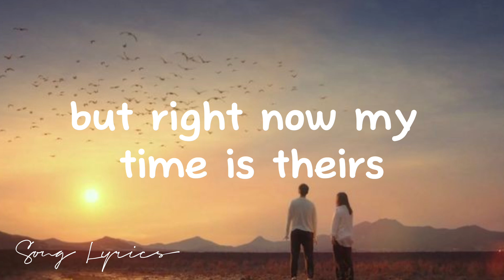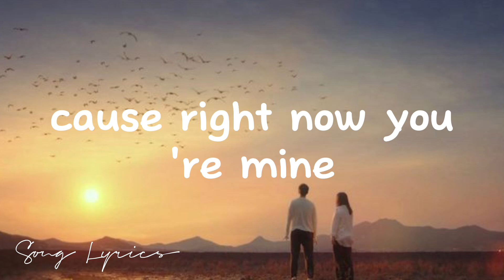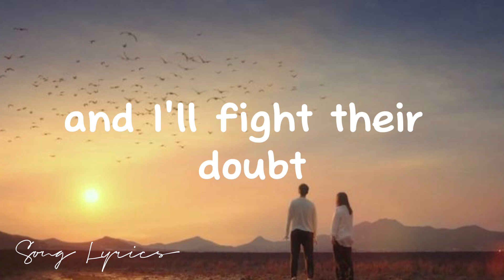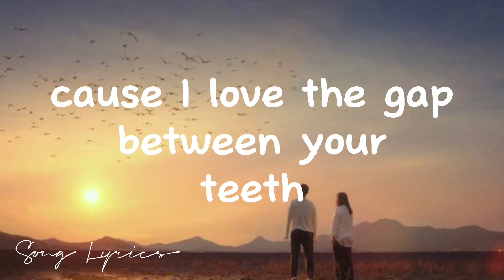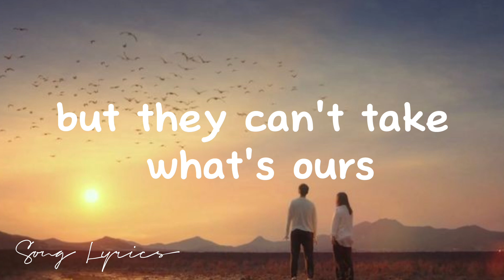Ours (lyrics) - Taylor Swift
Lyrics:
Elevator buttons and morning air
Strangers' silence makes me wanna take the stairs
If you were here, we'd laugh about their vacant stares
But right now, my time is theirs
Seems like there's always someone who disapproves
They'll judge it like they know about me and you
And the verdict comes from those with nothing else to do
The jury's out, but my choice is you
So don't you worry your pretty little mind
People throw rocks at things that shine
And life makes love look hard
The stakes are high, the water's rough
But this love is ours
You never know what people have up their sleeves
Ghosts from your past gonna jump out at me
Lurking in the shadows with their lip-gloss smiles
But I don't care, 'cause right now you're mine
And you'll say, "don't you worry your pretty little mind
And it's not theirs to speculate if it's wrong, and
Your hands are tough, but they are where mine belong, and
I'll fight their doubt and give you faith with this song for you
'Cause I love the gap between your teeth
And I love the riddles that you speak
And any snide remarks from my father about your tattoos
Will be ignored, 'cause my heart is yours
Don't you worry your pretty little mind
But they can't take what's ours
They can't take what's ours